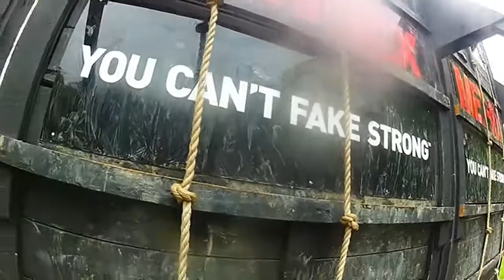Tough Mudder Ohio 2015 - Balls to the Wall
Mid-Ohio Sports Car Course
Saturday, May 9, 2015
9:15 heat